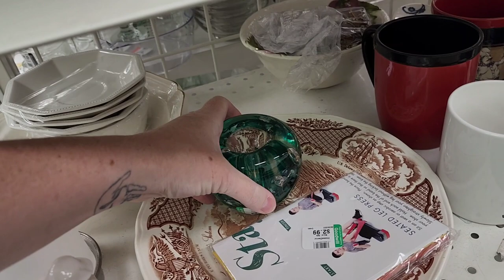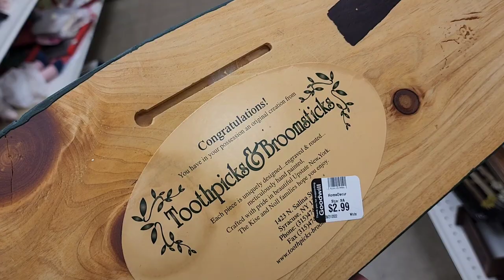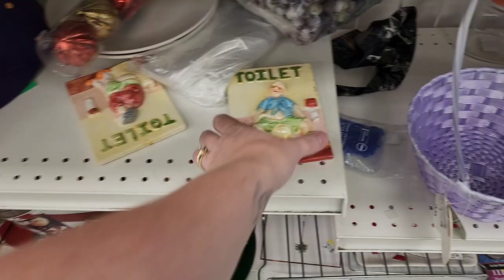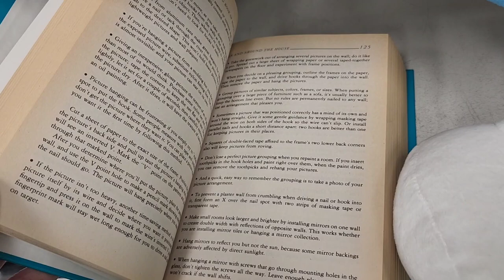Got Them All...Wait There's More?? - Shop Along With Me - Goodwill Thrift Store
I came at just the right time to the Big Goodwill - I found a whole bunch of baby elephants...and some other goodies!
---Join Jocelyn and me for a meet and greet hosted by Burning Bridge Antiques September 30, 2022 from 12--4 at 445 Linden Street, Columbia, PA